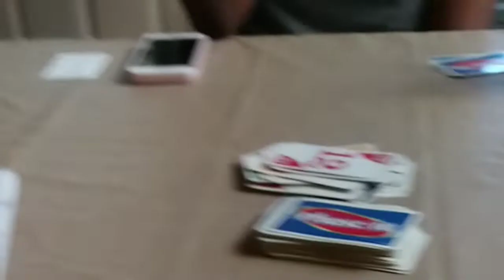Surprise 🎊🎉 Dinner For My Parent's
I cooked dinner for my parent's (steaks, asparagus, and wild rice). We had a wonderful time, eating, laughing, and playing some good old Phase 10 😁. Please join me on Instagram: Tiffaney.Wilson and thank you sooo much for watching.